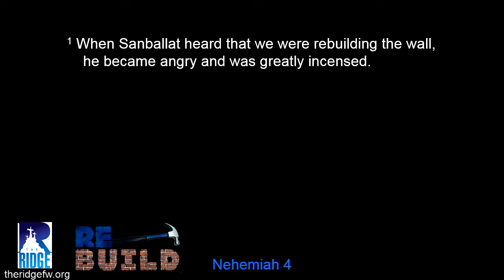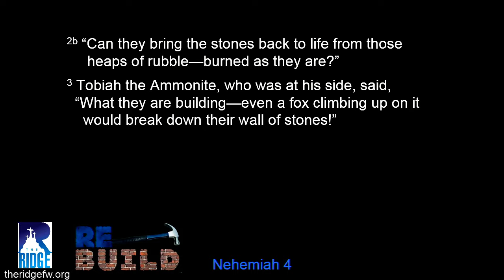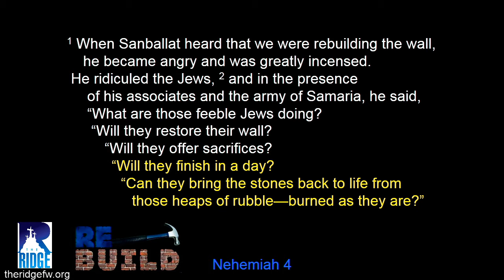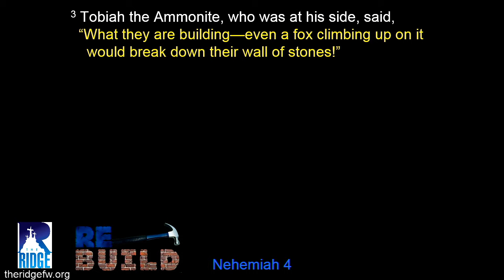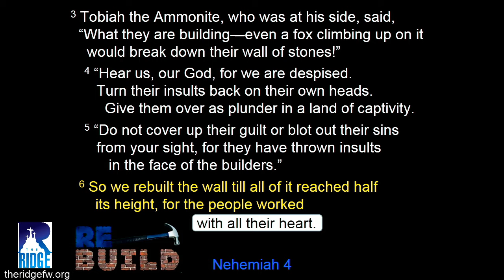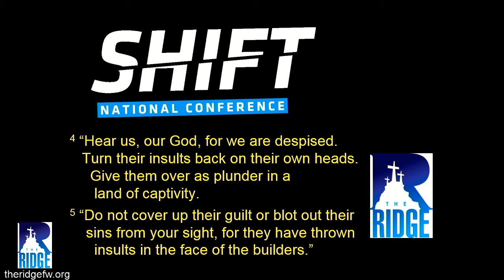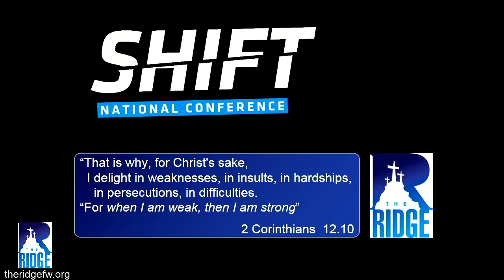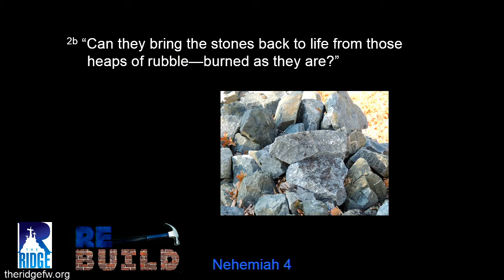Today's message: Ridicule